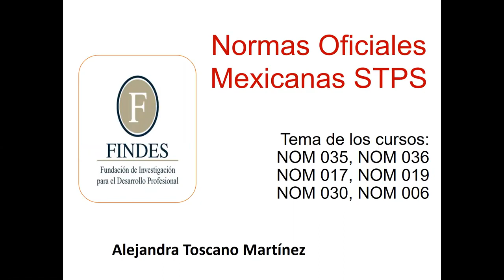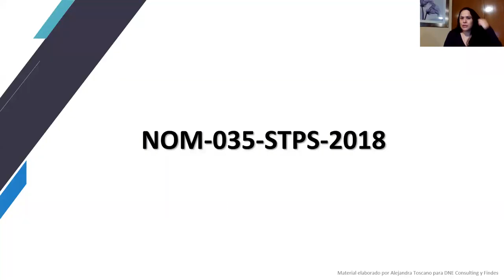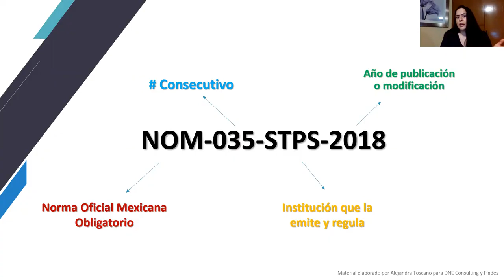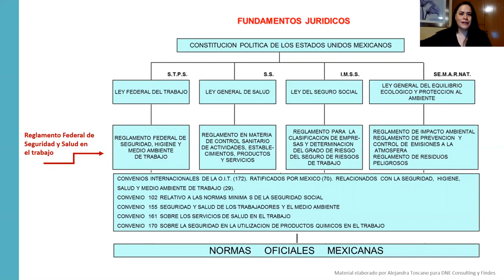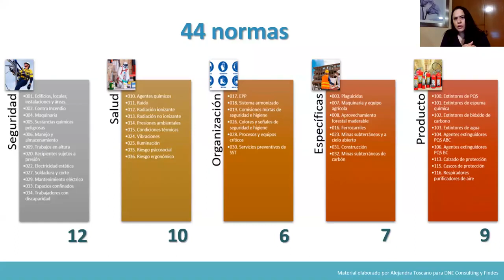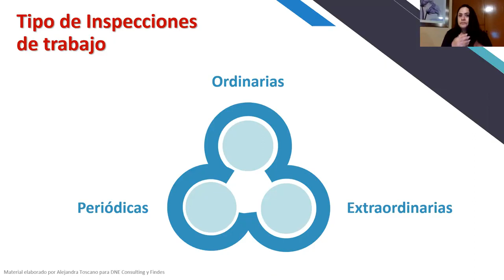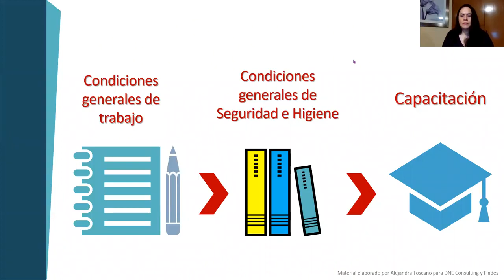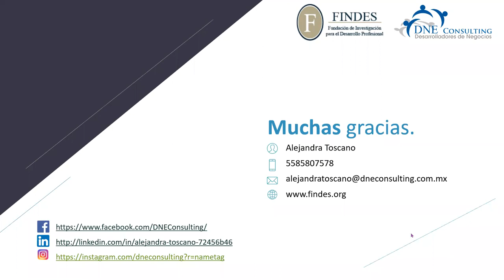Normas Oficiales Mexicanas STPS Findes